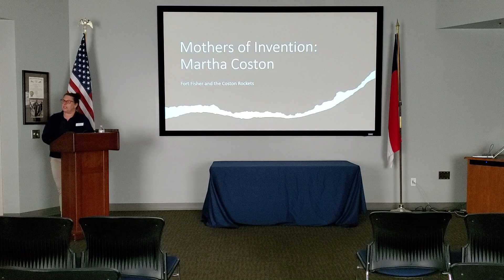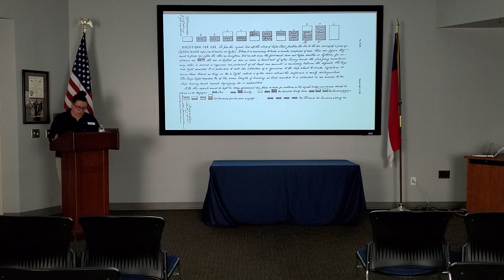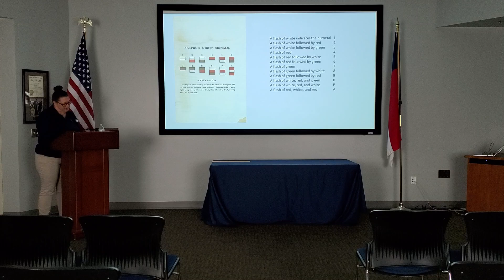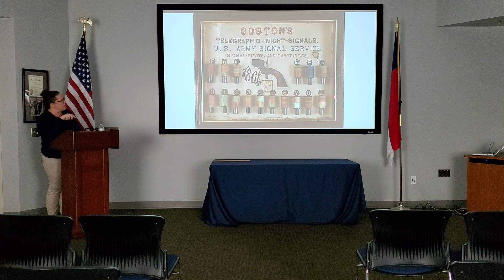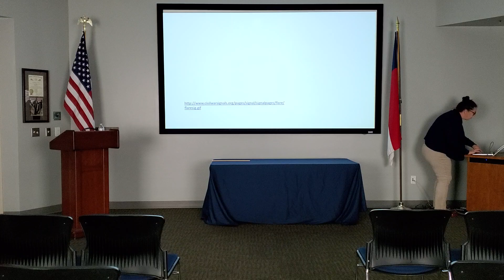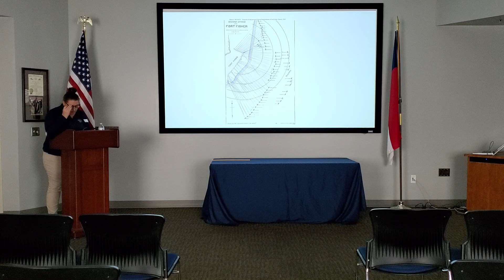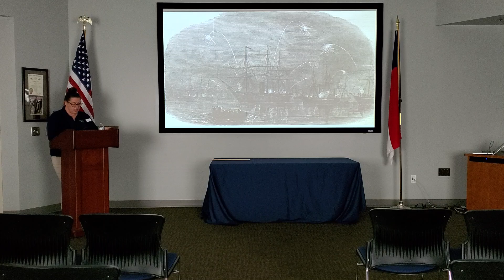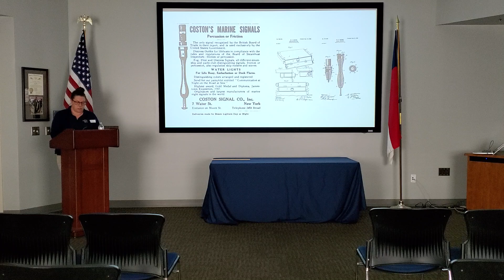Becky Sawyer, Historic Interpreter, Discusses Martha Coston, Inventor of the Coston Flare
Historic Interpreter Becky Sawyer gives a talk at the CSS Neuse Museum on Martha Coston, the Inventor of Coston Flares that were used at Fort Fisher.